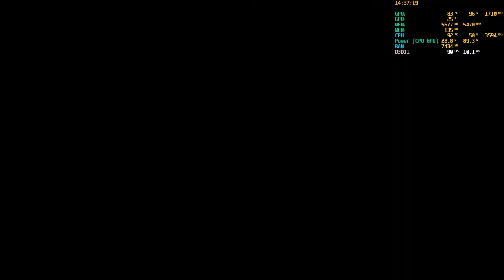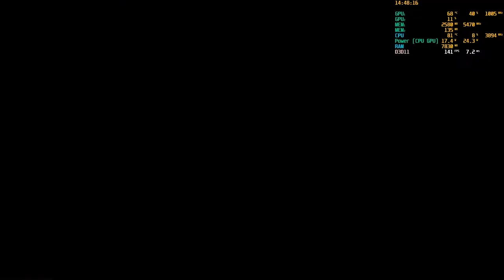Dishonored 2 | i5 10300H | RTX 2060Mobile | Helios 300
Dishonored 2
1920 x 1080
V-Sync OFF
Adaptive Resolution OFF
HBAO+ ON
Triple Buffering ON
Ultra Preset

The game was above 60 FPS initially. After going to Karnaka, it dropped below 60 FPS when there are NPCs on-screen/ nearby.

My Specs:
Processor: Intel Core i5 10300H
RAM: 16GB (8GB x 2) 3200mhz running on dual-channel
Discreet GPU:  Nvidia RTX 2060 Mobile 6GB GDDR6
Storage: 256GB M.2 NvME SSD | 1TB 2.5" SATA
OS: Windows 10 build 20H2
Nvidia Drivers: 461.40
Display: Laptop Display 1080p 144hz

And comment if you want to see more of these kind of gameplay